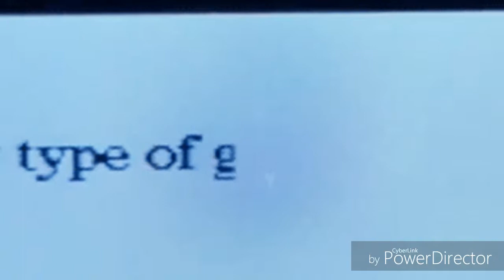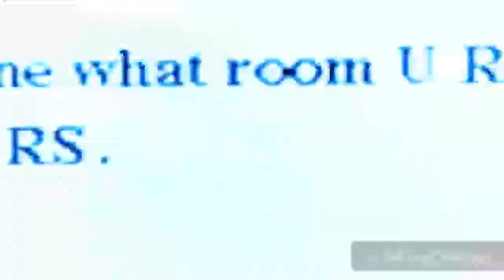Dancing queen- danielle Harris (look in the description)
HAPPY BIRTHDAY DAY DANIELLE HARRIS COOLEST ACTRESS OF ALL TIME. And if you want a request just asked this 13 year old girl and june 9th is my birthday and after that its Tupac's birthday wow i have a busy schedule.